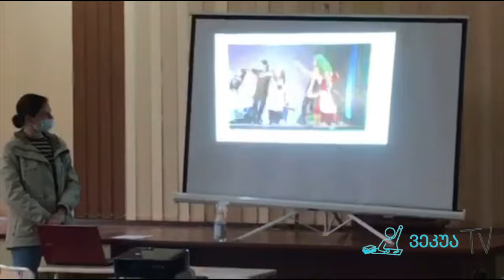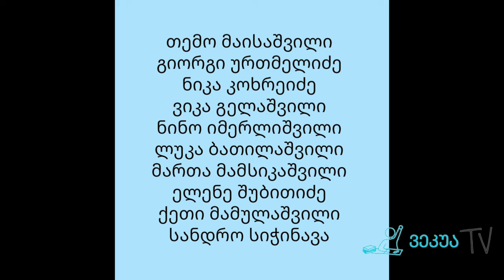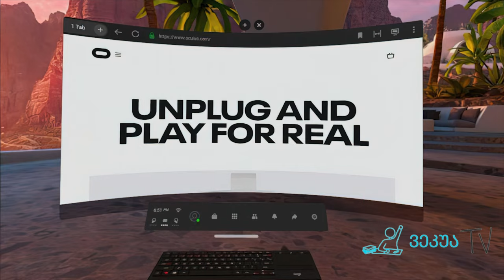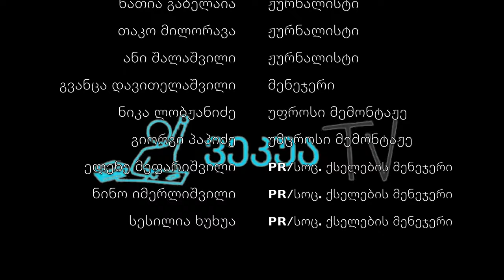ვეკუა TV - III სეზონის XI გადაცემა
არ გამოტოვოთ ვეკუა TV-ის გადაცემის ლაივი ყოველ პარასკევს, საღამოს 8 სთ-ზე, ჩვენსა და სკოლის Facebook გვერდებზე.

Song Title: 20 minutes calm music